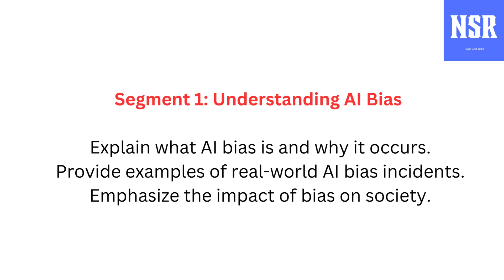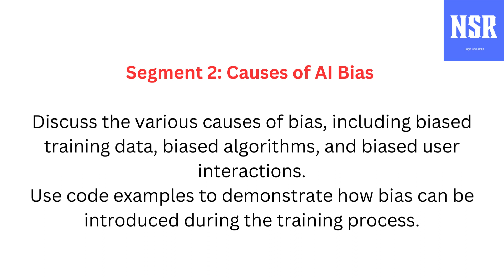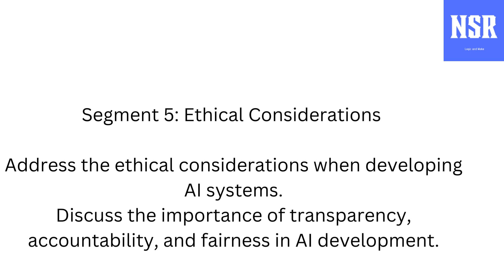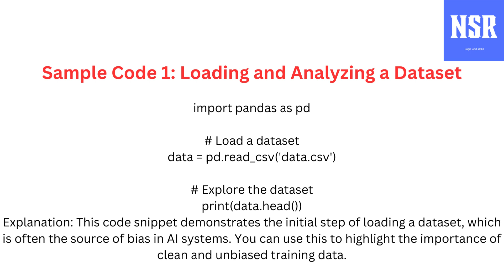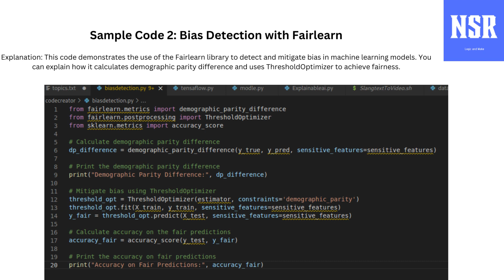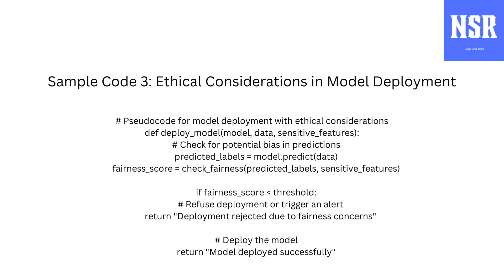How to add AI Ethics and solve Bias Challenges and Solutions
to receive access for the final code.

⭐ Sign up for weekly coding Master Class Build applications from start to finish to first customers and Existing

get laptop $500, internet $80